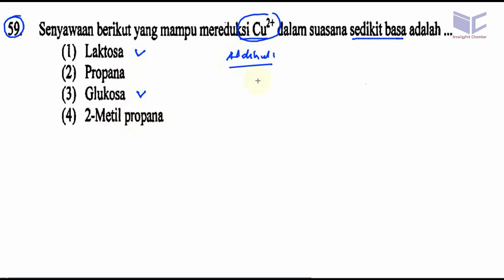UM UNDIP 2015 kode537, kimia, pembahasan no 59, senyawa yang mereduksi Cu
59. Senyawaan berikut yang mampu mereduksi Cu2+ dalam suasana sedikit basa adalah
(l) Laktosa
(2) Propana
(3) Glukosa
(4) 2-Metil propana